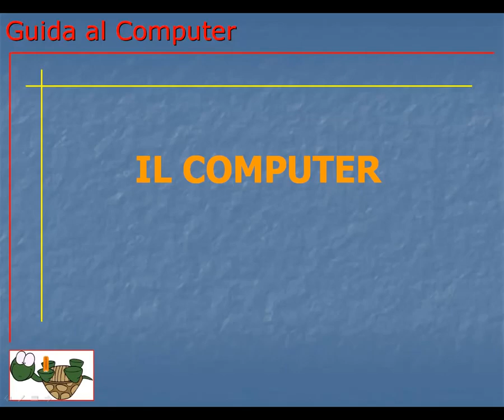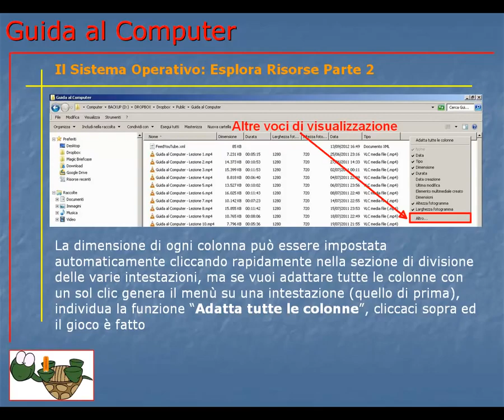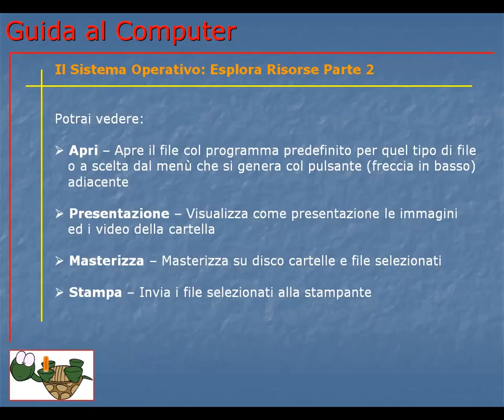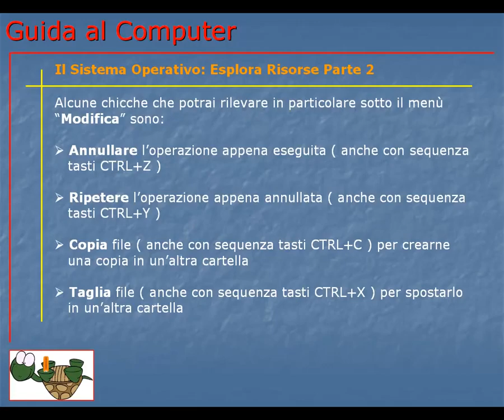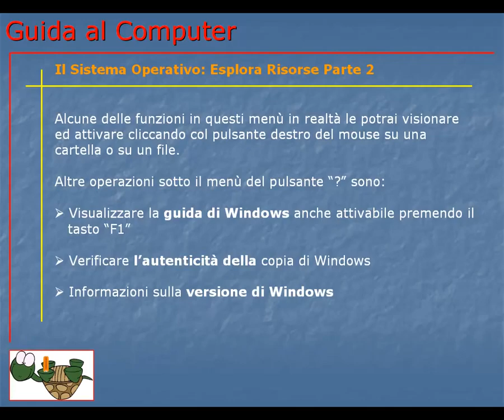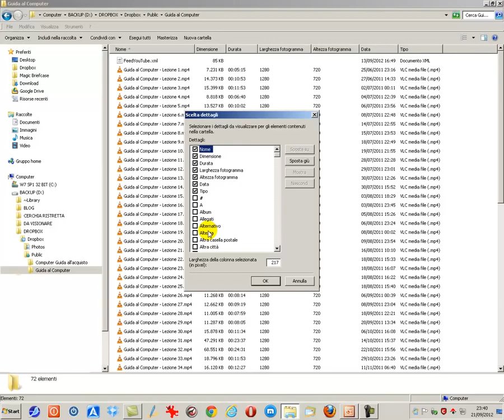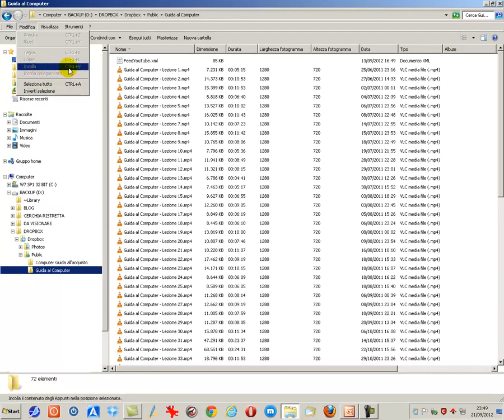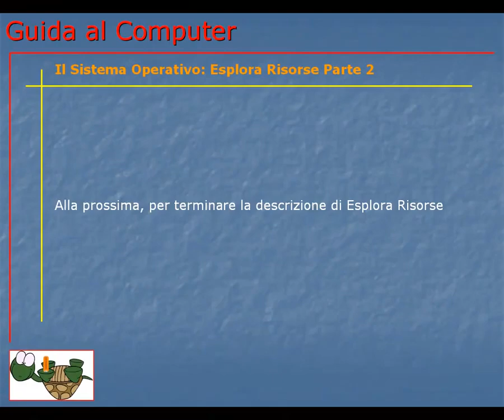Corso Informatica Base e Avanzato | Corso Computer da Base ad Avanzato | Lezione 069